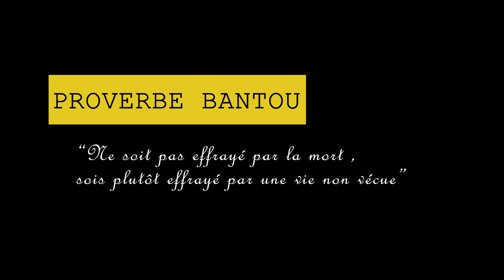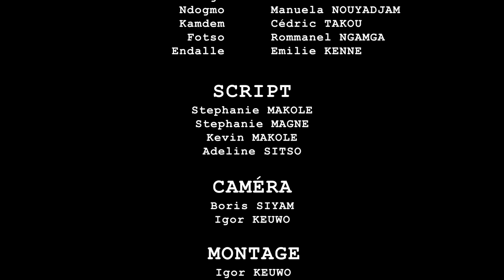L' AMANT D'UNE FEMME MARIÉE (Épi 14) "La cruauté de Kwedi"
Tous les dimanches à 10h00

SMP lance la production de sa première série, L'AMANT D'UNE FEMME MARIÉE. Une série qui montre la vie de différents couples avec tous leurs hauts et leurs bas sous différents angles.
Nous espérons que vous apprécierez!

SMP beginnt mit der Produktion seiner ersten Serie, A MARRIED WOMAN'S LOVER. Eine Serie, die das Leben verschiedener Paare mit all ihren Höhen und Tiefen aus verschiedenen Blickwinkeln zeigt.
Wir hoffen, dass Sie genießen!

SMP launches production of its first series, A MARRIED WOMAN'S LOVER. A series that shows the lives of different couples with all their ups and downs from different angles.